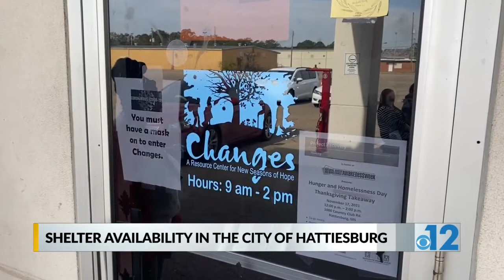Group works to address homelessness in Hattiesburg